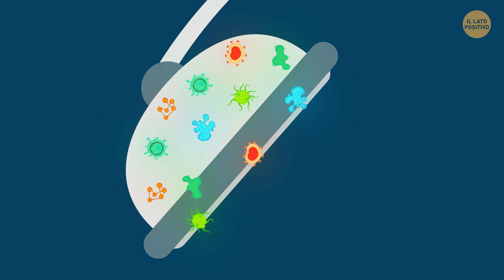Raccogliere Uno Di Questi 11 Oggetti Può Metterti Nei Guai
Cosa possiamo trovare con un metal detector? Denaro, gioielli, monete e manufatti antichi... Un centinaio di anni fa, trovare un po’ di soldi per strada, poteva rivelarsi una fortuna. Oggi invece, trovare qualcosa di valore, molto probabilmente significa guai. Raccogliendo una scheda SIM e inserendola nel tuo telefono potrebbe farti ritrovare con enormi debiti. Attenzione a raccogliere un anello di diamanti o un braccialetto d,oro. Qualcuno potrebbe spuntare dal nulla e accusarti di aver rubato i suoi gioielli.
Lo stesso potrebbe succedere con un portafogli, del denaro o una carta di credito. Controllate bene l’ambiente circostante prima di raccogliere tali oggetti. Se sentite che qualcuno vi sta guardando o vi sta seguendo, lasciate perdere. Invece per quanto riguarda i dispositivi elettronici? Beh, se vedete una ricetrasmittente, un cellulare o un tablet per strada, non toccatelo mai: potrebbe essere pericoloso e lasciato lì apposta in modo che voi - o qualsiasi altra persona curiosa - lo prendiate. Quindi, ecco una lista delle cose che mai e poi mai dovreste raccogliere.

TIMESTAMP:
Schede SIM 0:00
Auricolari 0:42
Dispositivi Elettronici 1:00
Gioielli 1:27
Monete e oggetti antichi 2:04
Portafogli, soldi e carte di credito 3:12
Spilli e siringhe 4:03
Ricci, uccelli e bruchi 4:29
Libri, borse e contenitori 5:10